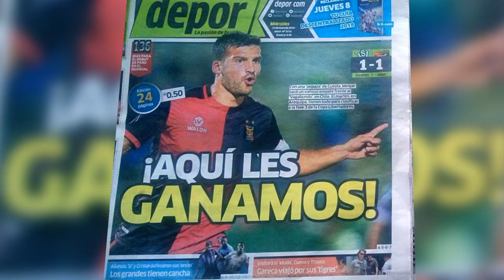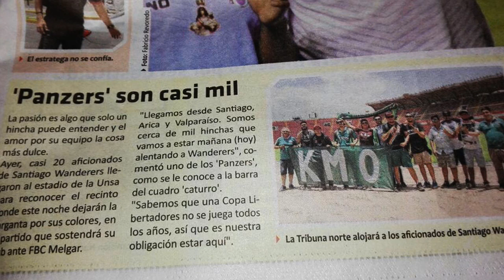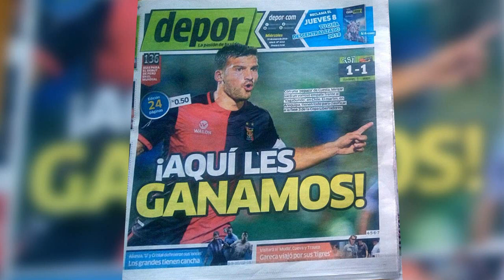MELGAR 0 VS SANTIAGO WANDERERS 1 - TRIUNFO A LA ALTURA DE UN EQUIPO DE PRIMERA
El equipo Caturro paso a la Tercera Fase de la Copa Libertadores tras vencer en calidad de visita al Equipo Peruano. El gol de otro partido lo anoto MARCO MEDEL lo que desato la alegría en nuestra casa.

Como no pudimos viajar nos organizamos y grabamos este partido en casa. Como en los viejos tiempos!

Queremos destacar toda la educación y buena onda de los hinchas Peruanos en AREQUIPA, demostraron que son hinchas de verdad y que viven el fútbol de otra forma.

Melgar (0): Diego Penny; John Narváez, Minzun Quina (60' Nilson Loyola), Paolo Fuentes, Giancarlo Carmona; Alexis Arias (73' Kevin Ruiz), Patricio Arce, Omar Tejeda (77' Emanuel Biancucchi), Jean Fuentes; Joao Villamarín, Bernardo Cuesta. DT. Enrique Meza.

Santiago Wanderers (1): Mauricio Viana; Juan Carlos Soto, Mario López, Ezequiel Luna, Bernardo Cerezo; Adrián Cuadra, Luis García, Matías Fernández, Marco Medel (82' Sebastián Rivera)M Enzo Gutiérrez (88' Mauricio Gómez) y Reiner Castro (61' Rafael Viotti). DT. Nicolás Córdova.

Goles: 0-1: 45' Medel (SW)

Amonestados: Jean Fuentes, Carmona, Paolo Fuentes (MEL); Luna, Medel, Viotti (SW)

Expulsados: 86' Carmona (MEL)

Arbitro: Ricardo Marques (BRA)

Recinto: Estadio Monumental de la UNSA, Arequipa

QUE LA VIOLENCIA NO MANCHE TU PASION!